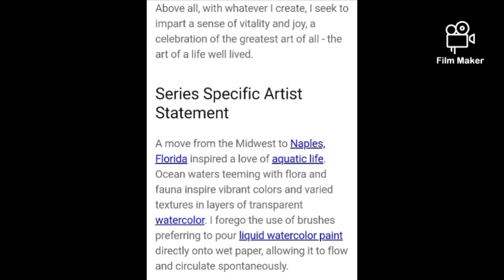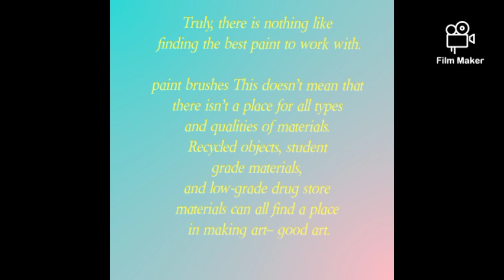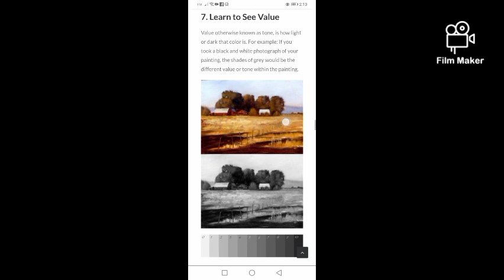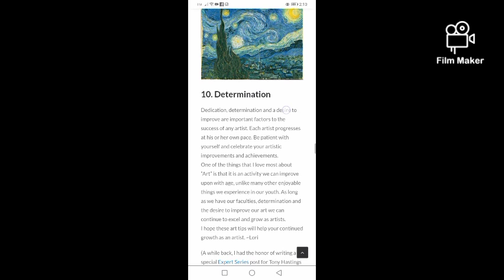How can artist improve their techniques in visual arts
Contemporary Art Video Presentation